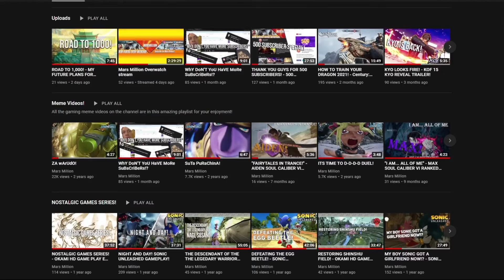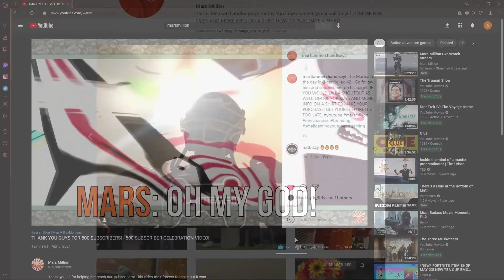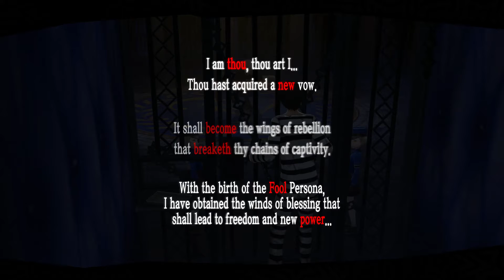LADY ANN! - PERSONA 5 EP. 4!